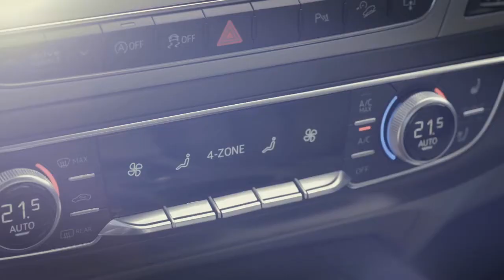Golfmessut keskustelu Suomen golfin tulevaisuudesta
Golfmessuilla 2015 Suomen Golfin tulevaisuudesta keskustelivat Jari Koski (Super Golf),Lassi Kiviniemi (SGKY), Mika Pantzar ja Golfliiton tuore puheenjohtaja Timo Laitinen. Keskustelua johtaa Golflehden päätöimittaja Teemu Tyry. Kuvaus DeCo Media.